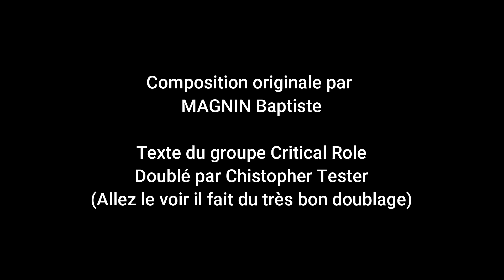Pandora's Box - EP Baptiste Magnin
19 décembre - Calendrier de l'avent 2023